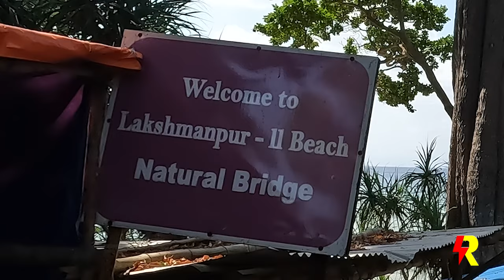Found Nemo Clownfish | Shaheed Dweep (Neil Island) | Nemo Point | Lakshmanpur-II Beach | 4K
Clownfish gained worldwide fame thanks to the popularity of the 2003 film 'Finding Nemo'. They are commonly called Nemo Fish.
Anemones and clownfish have a symbiotic relationship known as “mutualism,” in which each species benefits the other. Able to withstand an anemone's stinging tentacles, the clownfish use the anemones for protection from predators.